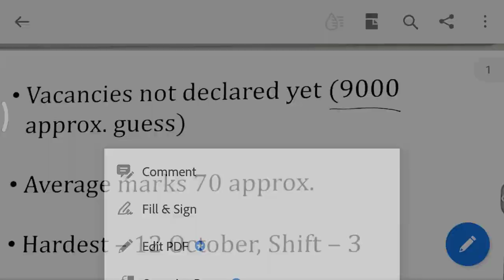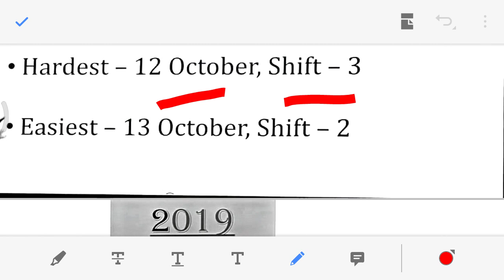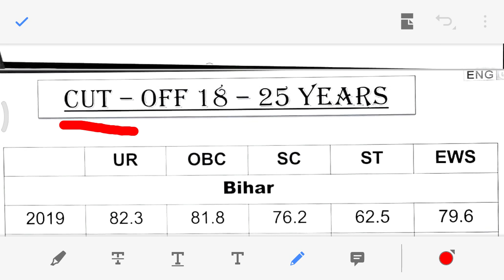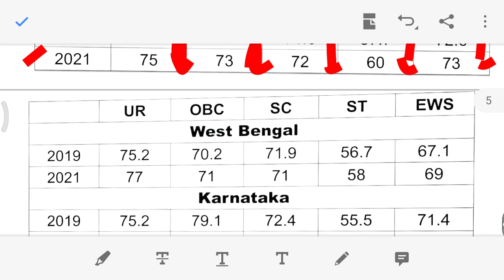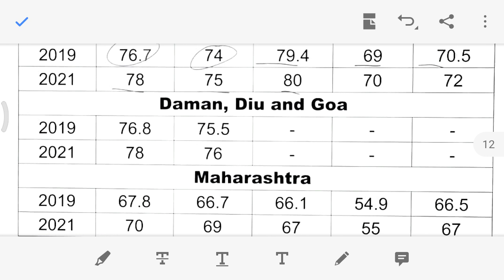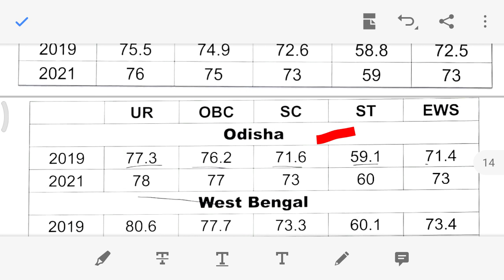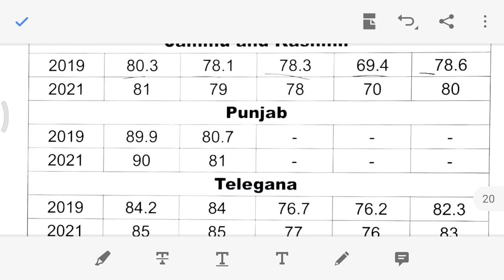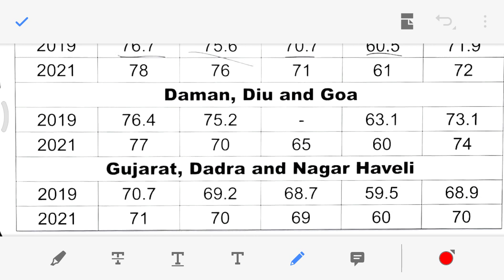SSC MTS Expected cutoff 2021 |ssc mts tier 1 cutof |ssc mts Cutoff after answer key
up asi expected cutoff 2021|up asi safe score| up asi latest news today up asi result| sarkari result

ssc mts Cutoff after answer key.
SSC mts tier 1 cutof.